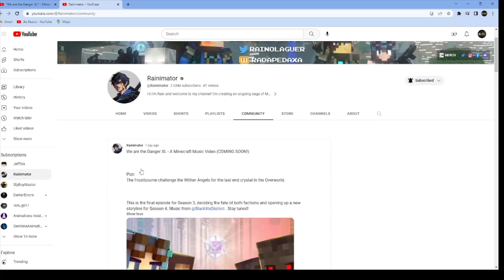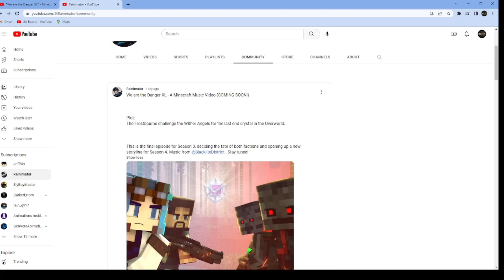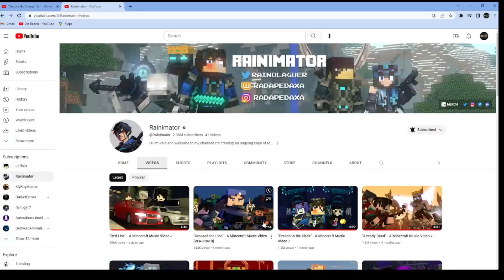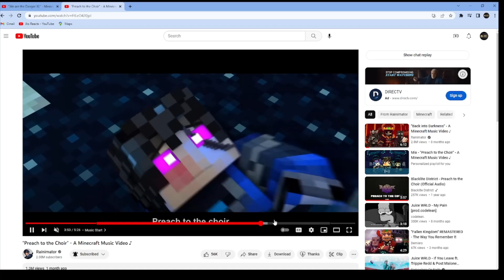Rainimator's NEXT Minecraft Video ANNOUNCED "We are the Danger XL"! End of Season 3?!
In this video I reacted to @dragon_tameyt's NEWEST Rainimator trailer "We are the Danger XL" - Minecraft Music Video| Rainimator Trailer.